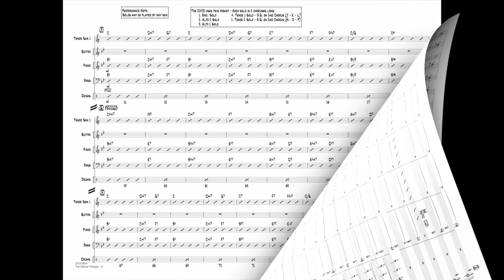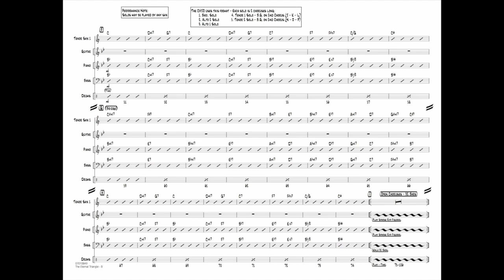Eternal Triangle by Sonny Stitt/arr. John Clayton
Clayton-Hamilton Jazz Orchestra - Grade 5
John gives this classic jazz tune by Sonny Stitt the royal treatment with this burning up-tempo swinger. This exciting chart features the entire sax section and builds to a wild shout chorus for the entire ensemble. Displaying John's mastery of the big band idiom, this one is a winner!
HL07010848
HL07010849